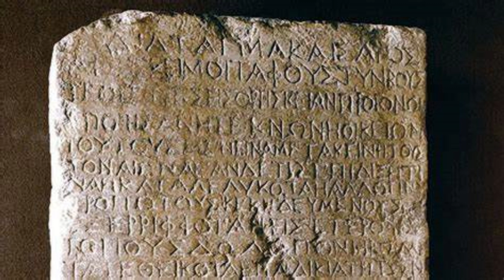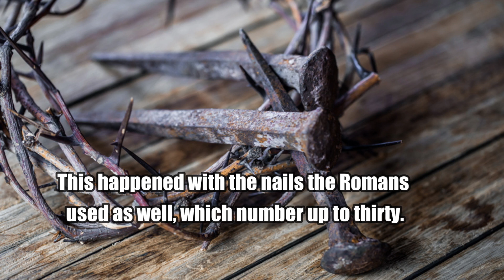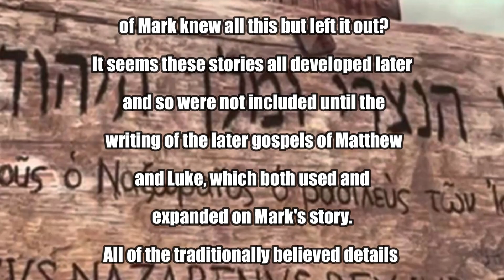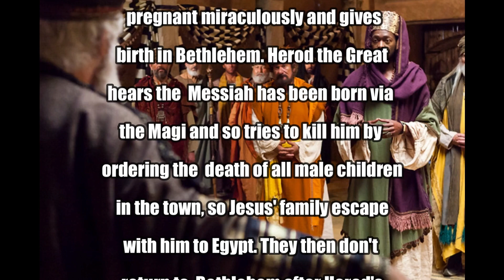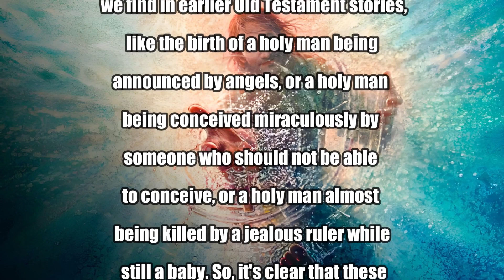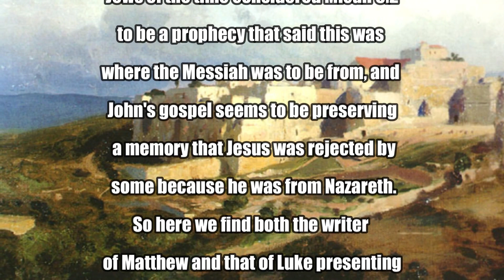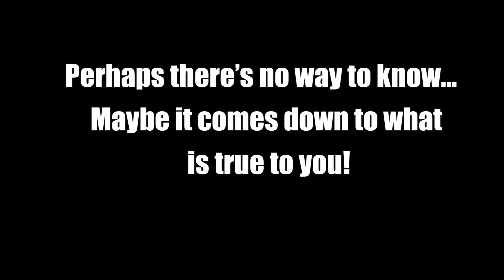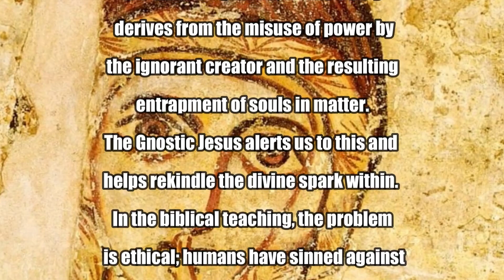Historical Jesus (Gnosticism)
John 21:25 The Message
There are so many other things Jesus did. If they were all written down, each of them, one by one, I can’t imagine a world big enough to hold such a library of books.